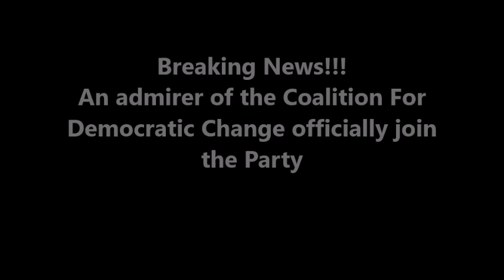Breaking News!!! An admirer of the Coalition For Democratic Change officially join the Party - LB TV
Breaking News!!! An admirer of the Coalition For Democratic Change officially join the Party - LB ONLINE TV

COPYRIGHT: All of the films published by us are legally licensed. We have acquired the rights (at least for specific territories) from the rights holders by contract.